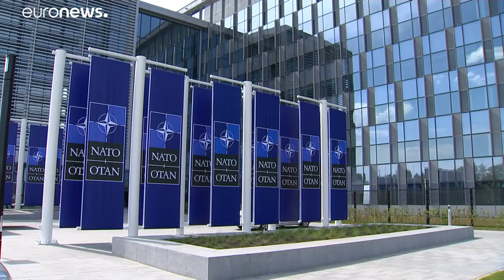Ucrânia pede ajuda à Nato para conter a Rússia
O presidente do parlamento da Ucrânia diz ter pedido à Nato uma presença militar consistente para travar aquilo que considera a "ambiçâo expansionista de Vladimir Putin".…